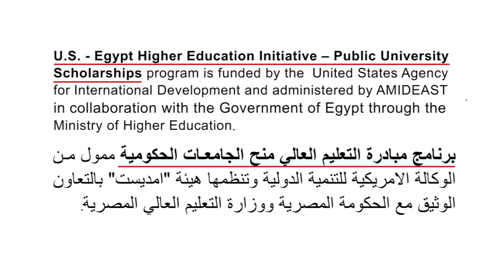HEI Scholarship Students Mentor - Tamer Younes, P&G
VOLUNTEER NOW TO BECOME A MENTOR FOR AMIDEAST SCHOLARSHIP STUDENTS

The Mentoring Program is a key component in developing students’ understanding of the business world and the sector they would like to work in, developing their networking ability, and building the necessary personal attitudes and characteristics for a successful career and life. The mentoring provided by engaged professionals can be tied in to all the scholarship’s activities including academics, English language practice, character development, career planning, and internships. The goal is that by supporting our students holistically, students will achieve not only academic excellence, but also career success—with the skills, competencies, and connections to support them along their career path.

* Applicants must be professionals with minimum 2 years experience